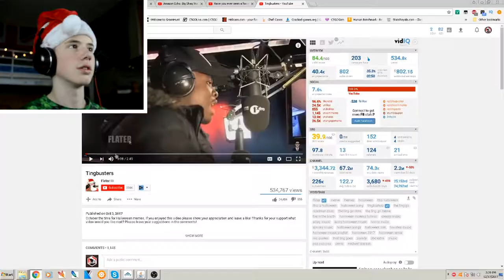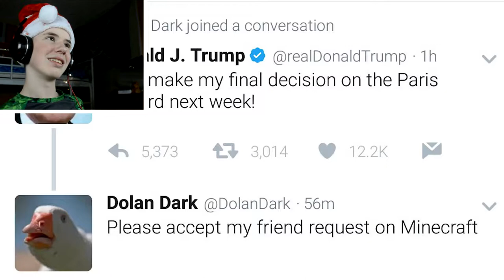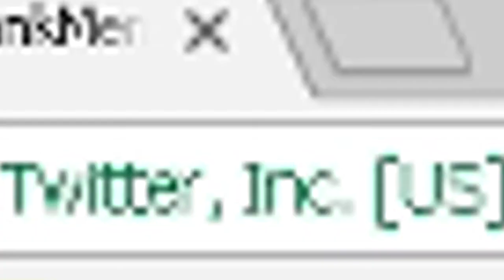I can't believe it | Try Not To Laugh #1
(I post memes and edit of youtubers and anime (lol) on my instagram so go check it out if you are interested!)!

➥Facebook: I don't have one

(I don't have a facebook because I don't see a reason to)

(Keywords here)